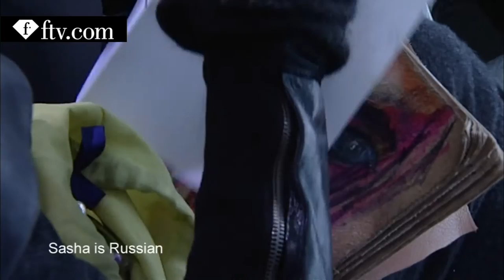SASHA PIVOVAROVA MODELS F/W 09 -10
'Sasha is well known for her strange looks & numerous Prada campaigns;'